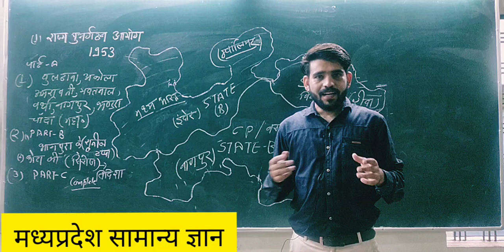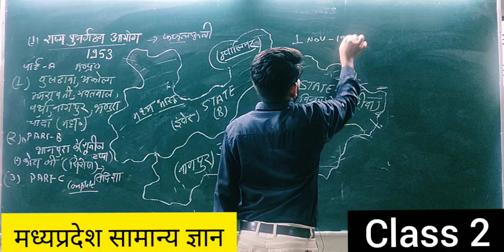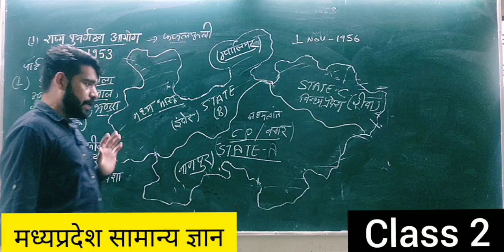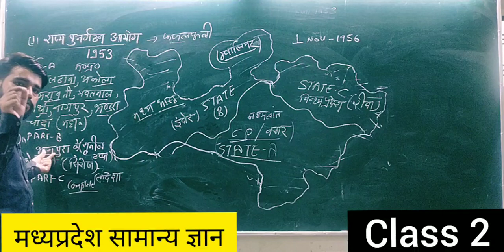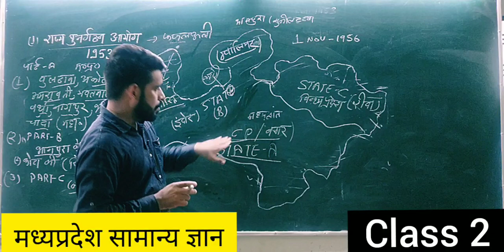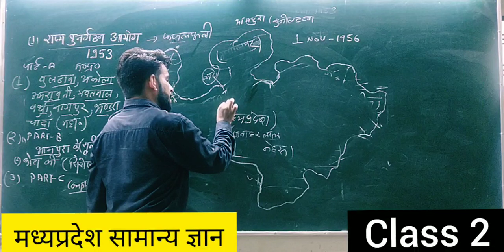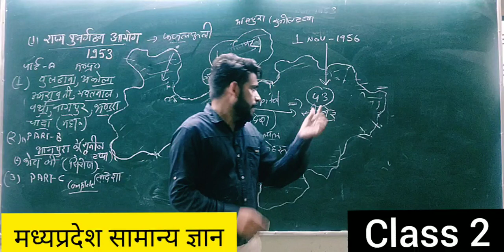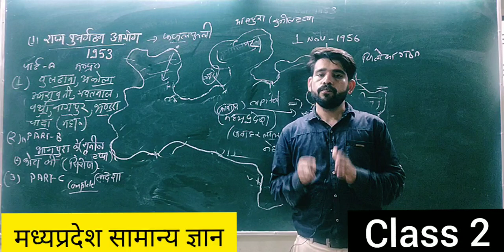मध्य प्रदेश का गठन फजल अली आयोग, राज्य पुनर्गठन आयोग|| MPGK mp Police constable exam 2020 L - 2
MP Gk - 2|| मध्य प्रदेश का गठन फजल अली आयोग, राज्य पुनर्गठन आयोग|| Madhya Pradesh, MPPSC, mp police

MP GK PART 1 LINK

student aaj ki video mein Ham janenge ki kis tarike se Madhya Pradesh ka gathan Kiya Gaya Iske alava Rajya punargathan Aayog 1953 ya FIR Ham Baat Karen Fazal Ali Aayog joki rajyon ka Bhasha Aadhar per gathan ke liye Banaya Gaya Tha Jiske Adhyaksh fazl Ali

राज्य पुनर्गठन आयोग 1953 या फिर फजल अली आयो जिस की अनुशंसा पर मध्य प्रदेश का गठन किया गया इसके बारे में हम समझेंगे तथा मध्य प्रदेश के गठन करने के बाद राज्य के किन हिस्सों को मध्य प्रदेश से अलग किया गया एवं इन हिस्सों को मध्यप्रदेश में मिलाया गया यह वीडियो जो लोग एमपीपीएससी मैंस की तैयारी कर रहे हैं या फिर एमपी पुलिस एएसआई और कांस्टेबल की तैयारी कर रहे हैं तथा व्यापम के अन्य एग्जाम की तैयारी कर रही हैं उनके लिए बहुत ही महत्वपूर्ण रहेगा कृपया वीडियो को पूरा देखें तथा चैनल को सब्सक्राइब करें यदि कोई डाउट है तो कमेंट बॉक्स में लिखकर आप पूछ सकते हैं धन्यवाद

I'm on Instagram as @dinesh.raghu14. Install the app to follow my photos and videos.

complete MP GK for MPPSC police,
मध्य प्रदेश पुलिस की पूरी तैयारी,
मध्य प्रदेश सामान्य ज्ञान मध्य प्रदेश पीएससी प्रमुख परीक्षा,
मध्य प्रदेश सामान्य ज्ञान मध्य प्रदेश एसआई परीक्षा और कॉन्स्टेबल परीक्षा,
MP GK for MPSI and constable,
मध्य प्रदेश का गठन राज्य पुनर्गठन आयोग
mp gk complete class,
mp gk online classes,
mp gk for psc,
mp gk for constable exam,
mp gk for mo si,mp gk for mp Police,
madhya Pradesh samanya gyan for compitetive Exam,
madhya Pradesh samanya gyan for mp sub inspector,
mp police si preparation,
mp police constable preparation,
mp police online classes,
mp police exam news,
madhya Pradesh gathan,
madhya Pradesh punargathan,
formation of mp,mp history Class,
madhya Pradesh ka itihash